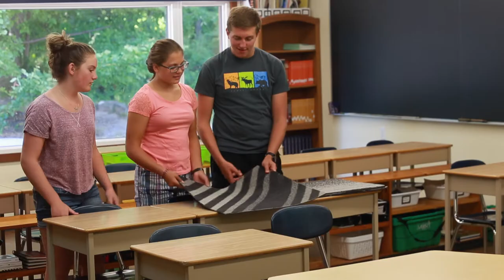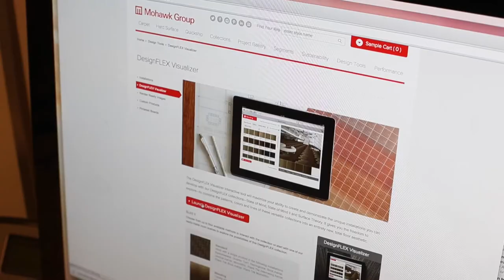Mohawk Group's Impact on Learning at Conestoga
Located in Murray, Nebraska, Conestoga Junior-Senior High School was freshened up with a new floor using all of the patterns of the Street Thread collection. Watch this video to find out about our impact on learning at Conestoga.